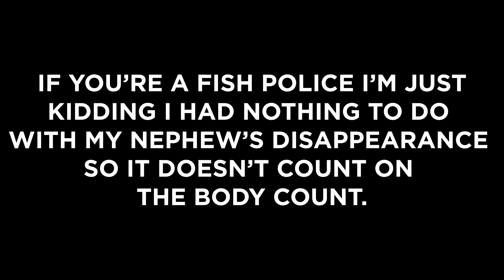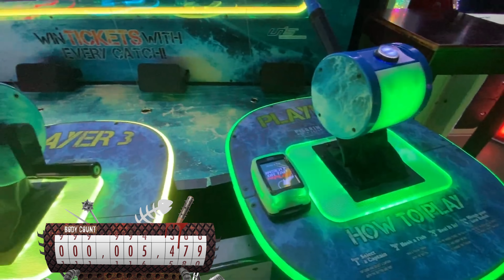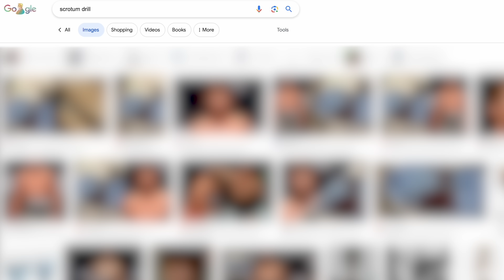All 3,634,399 Deaths in Finding Nemo | BodyCount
Dr. Jordan Breeding's got a new series where he tracks the body counts (real and implied) in Finding Nemo. Other episodes will probably be DIFFERENT movies, if you can believe that!

Written By: Cezary Jan Strusiewicz, Jordan Breeding
Edited By: Dave Brown, Jordan Breeding
VFX By: Dave Brown